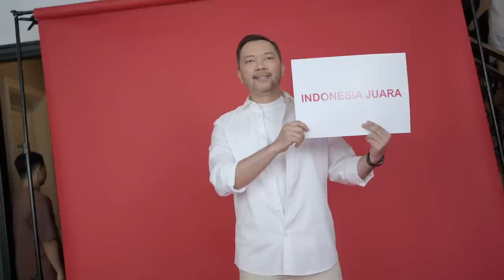BTS Video Clip Andina 17 Agustus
Keseruan dibalik proses pembuatan video klip Anthem Miss Mega Bintang Indonesia "Taklukkan Dunia" . Selain Andina, seluruh Top 5 dan beberapa Queen juga turut ikut serta menjadi pengisi talentnya, termasuk tim YDMB. Kebayangkan bagaimana keren video klipnya ?!
Tonton dulu behind the scenes nya ya.